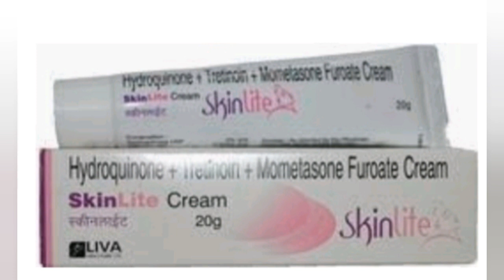How to stop using skinlite cream without side effect👍👌👈in tamil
In this cream have steroids itz very harmful to your skin so stop using this cream..Part 1👌👈wow tips channel